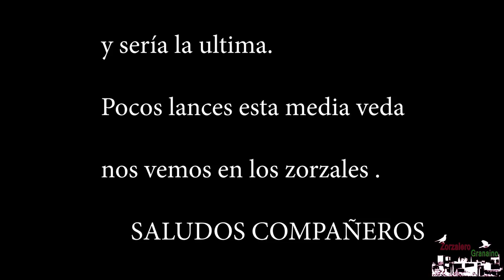Palomas en media veda. Resumen de temporada